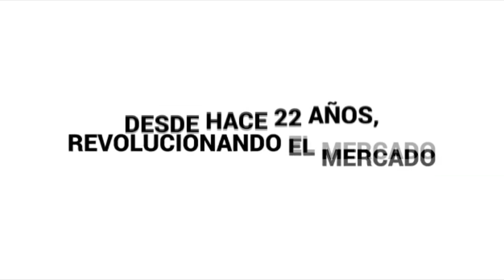🇺🇾 Uruguay se metió en semifinales del Mundial Sub-20 al vencer a Estados Unidos 🇺🇸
💻 Seguinos en 📱